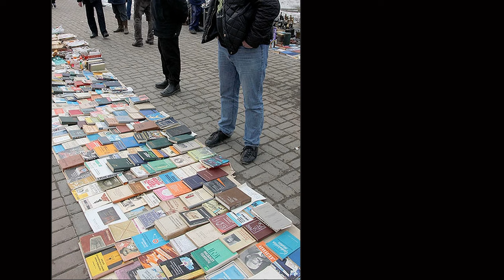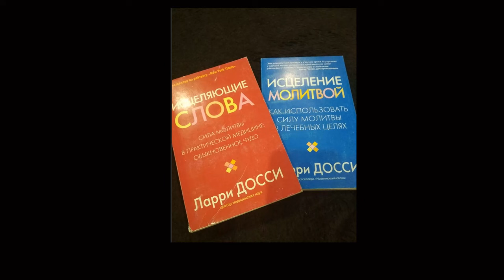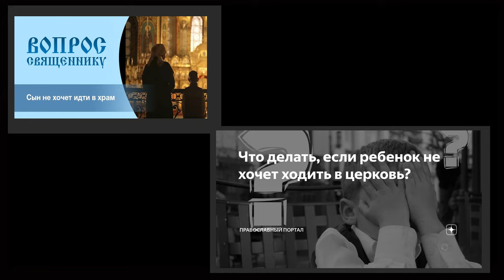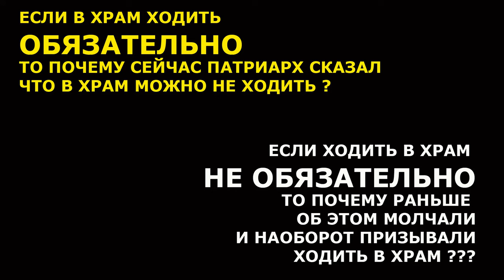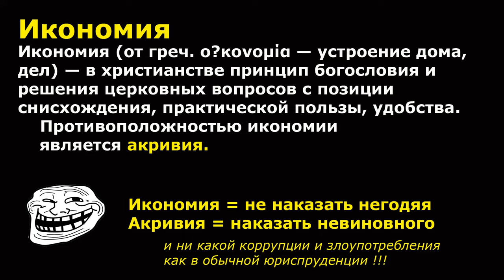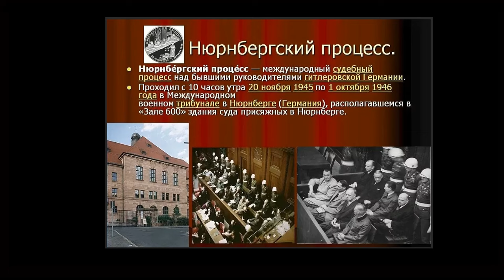Идейные противники защищают старца Сергия Романова от агрессивных единоверцев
Анализируем деятельность священника Сергия Романова после того как он поссорился с руководством РПЦ.
Ссылки к видео:
Наш яндекс-кошелек (на развитие канала):
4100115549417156